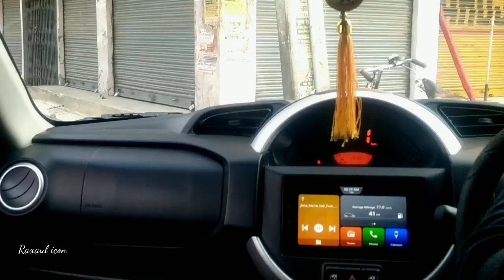Raxaul Jn. | Going To Car | Raxaul Railway Station Bihar | रक्सौल जंक्शन बिहार | Vlogs 2023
Raxaul railway station, Raxaul se Narkatiaganj railway line, Raxaul Darbhanga railway line, रक्सौल सगौली रेलवे लाइन, दरभंगा सीतामढ़ी रक्सौल रेलवे लाइन, मुजफ्फरपुर सीतामढ़ी रक्सौल रेलवे लाइन, दरभंगा रक्सौल नरकटियागंज रेलवे लाइन, Indian RailFan, Indian Railways Raxaul junction point, Raxaul station, Raxaul sagauli narkatiaganj railway line, Raxaul Junction , Raxaul Se Patana, Raxaul se Patana train,

Raxaul Railway station Going To Car
Only Five Minat😄
Raxaul Main Road trip Raxaul JN.